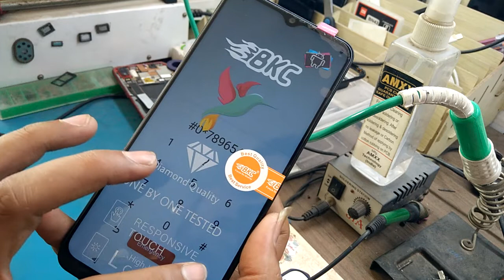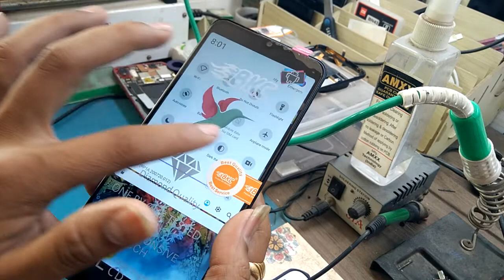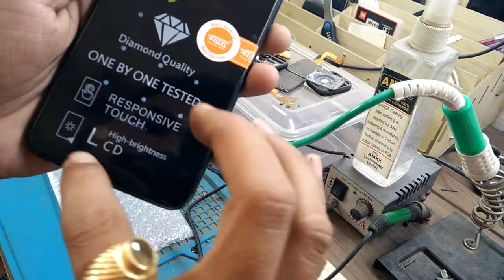Vivo Y20 Screen Replacement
Vivo Y20 Display Broken

Vivo Y20 New Display install

Vivo Y20 Repair in gujarati Step by Step